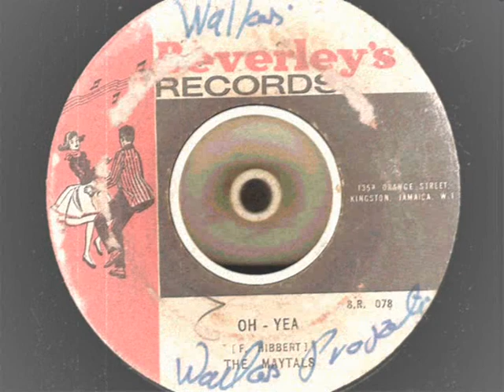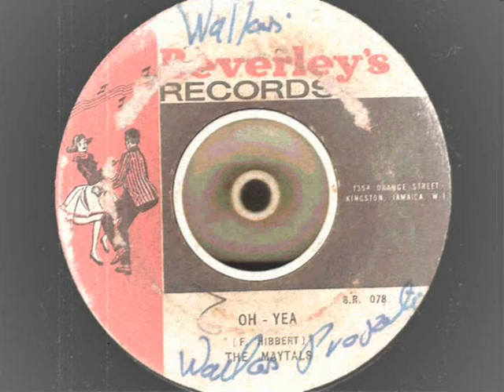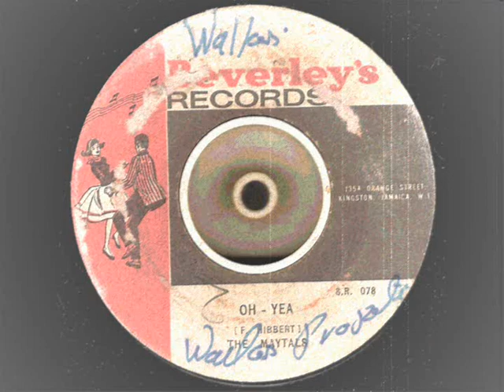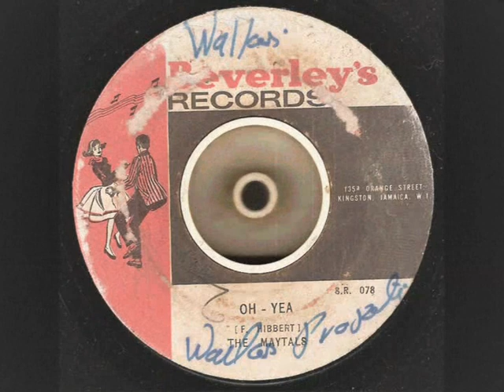toots & the maytals - oh yeah - beverleys records 1969